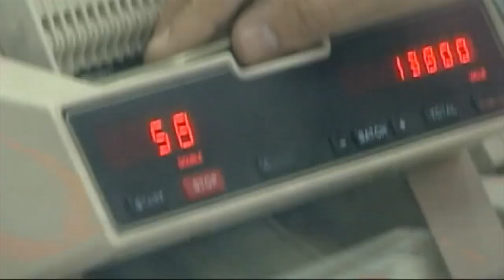Как выбить из России долги?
В понедельник, 26 ноября, Международный арбитражный суд удовлетворил иск Сбербанка к Российской Федерации. Россия должна возместить украинскому госбанка более миллиарда долларов. Что означает это решение – рассказал шеф-редактор «Утра в Большом Городе» Константин Игнатчук.